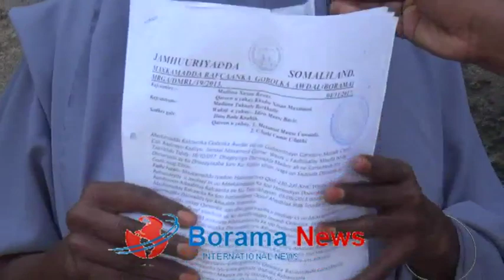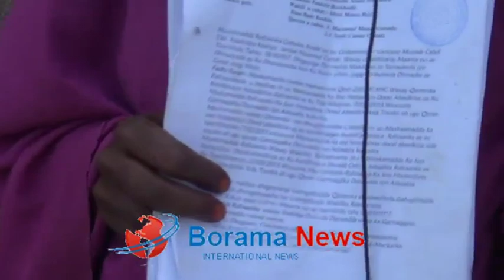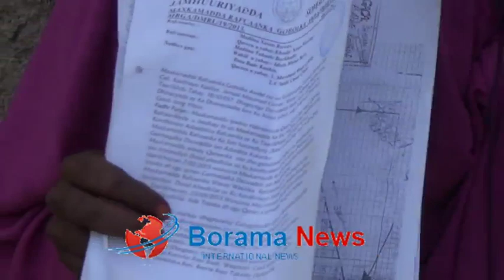Qoys Maamulka Gobolka iyo Ka Degmada Borama ku Eedeeyay Inay Awood Uga Boobeen Dhulkoodii